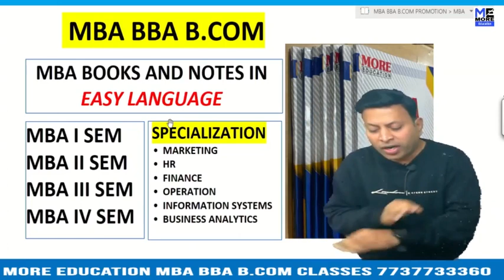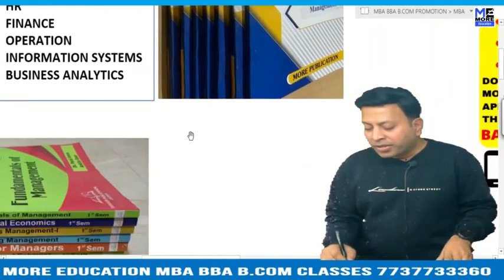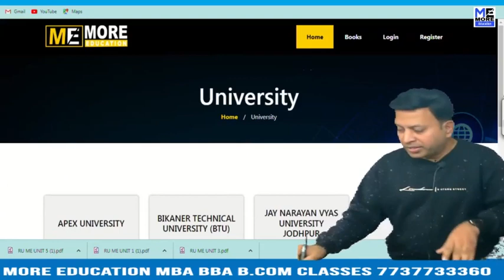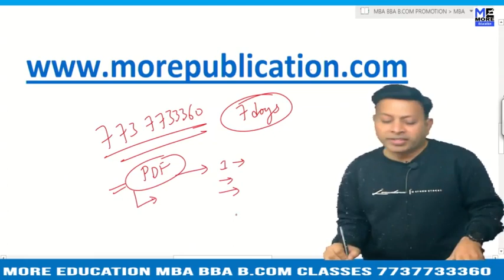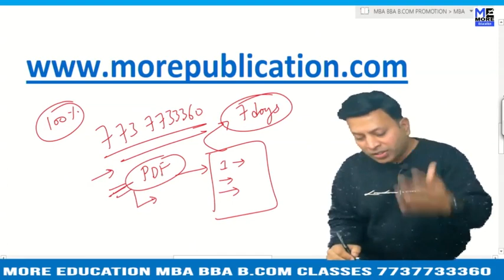MBA BOOKS/NOTES ASTU|Assam Science and Technology University|EASY LANGUAGE|BBA NOTES/BOOKS|BCOM BOOK